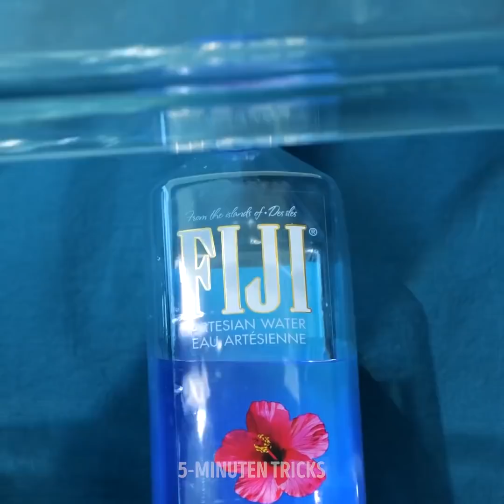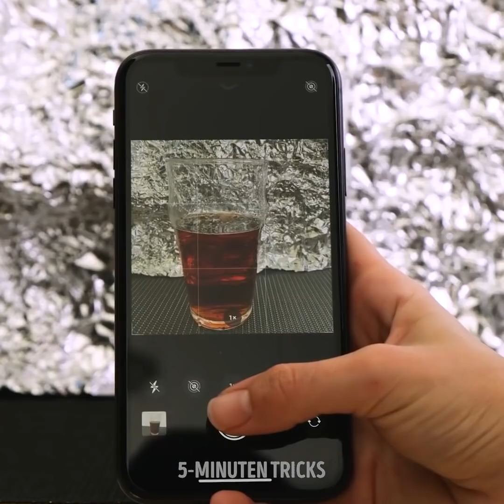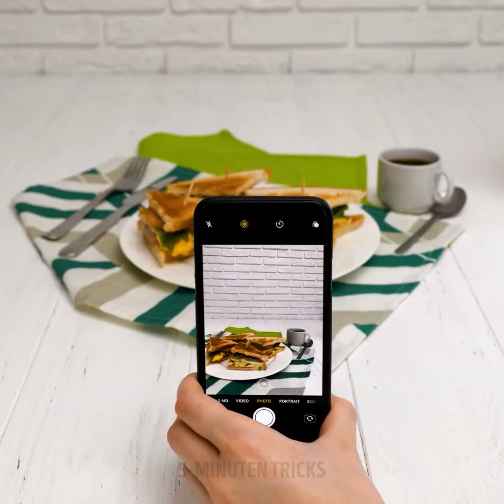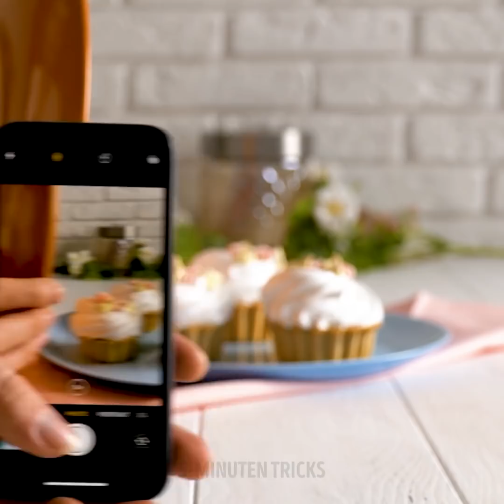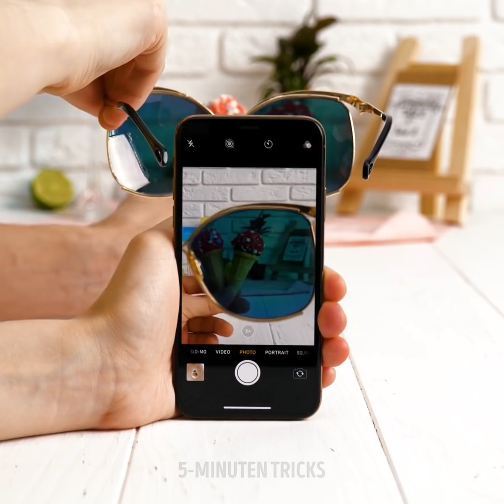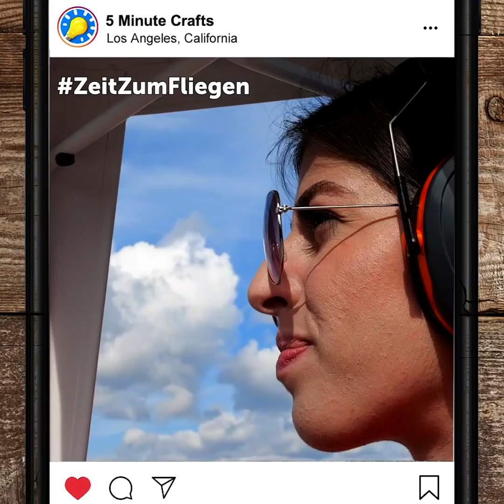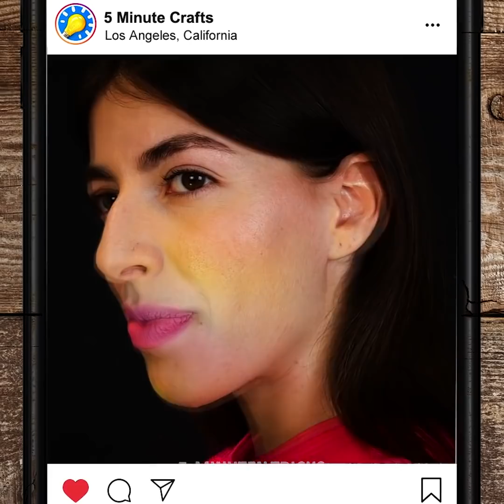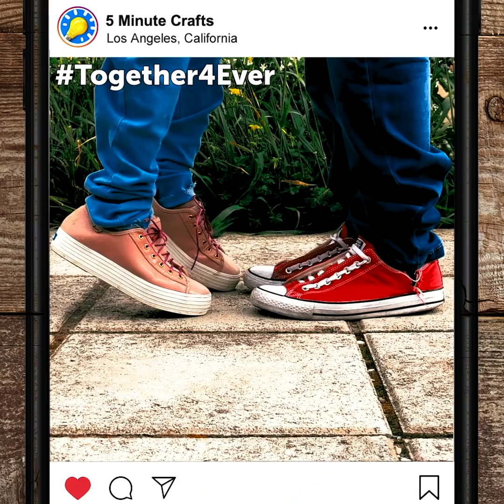26 LUSTIGE UND KREATIVE FOTO-IDEEN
BRILLANTE FOTO-TRICKS, DIE DEINE BILDER VIRAL MACHEN

Anstatt die gleichen alten Fotos zu machen, die jeder schießt, zeige ich dir, wie du brillante Fotos machst, die jeden fragen lassen, wie du das gemacht hast. Mach kreative Beiträge. Ich zeige dir, wie du illusionäre Aufnahmen machst.

Im ersten Videoabschnitt siehst du, wie du Zahnseide um zwei Besenstiele bindest und die Burger-Zutaten in der Luft schichtest. Dann mach Bilder. Es wird so aussehen, als würden das Brötchen und der Burger in der Luft schweben.

Wenn du ein Foto machen möchtest, auf dem es so aussieht, als wärst du am Strand oder an einem Pool, nimm ein Backblech aus Glas, fülle es mit Wasser und halte es über den Gegenstand, den du fotografierst. Das Wasser beginnt das Licht in seiner üblichen tanzenden Bewegung zu reflektieren und du wirst bunten Effekte sehen.

Schau dir an, wie du aus einer weißen Leinwand und zwei weißen Kleiderbügeln einen einfachen Leuchtkasten bauen kannst, in dem du deine Gegenstände isolieren und fotografieren kannst.

ZEITSTEMPEL:
1:39 - DIY-Leuchtkasten
2:53 - Schwimmende Obstplatte
4:25 - See-Effekt Fotoshooting
6:24 - Tricks zum posieren
8:27 - Brillantes Illusionsfoto
12:00 - Hubschrauber-Schuss
14:03 - Paar-Ziele